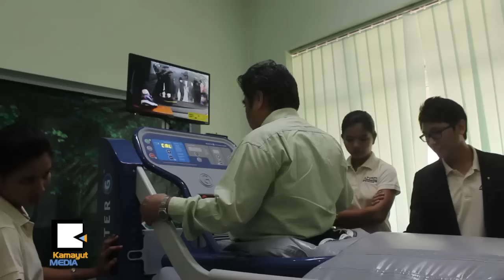ကမၻာ့ဆြဲအားကိုေလ်ာ့ခ်ၿပီး သံုးႏိုင္မယ့္ ေလ့က်င့္ခန္းစက္ Alter G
ျမန္မာျပည္ကို ပထမဆံုးတင္သြင္းလာတဲ့ အေမရိကန္ႏိုင္ငံထုတ္ ခႏၶာကိုယ္အေလးခ်ိန္ သက္ေရာက္မႈ ေလွ်ာ့ခ်ေပးတဲ့ ျပန္လည္ သန္စြမ္းေရး ေလ့က်င့္ခန္းစက္ Alter G – AntiGravity Treadmill မိတ္ဆက္ပြဲကို ဒီဇင္ဘာ ၁၂ ရက္ေန႔က ရန္ကုန္ၿမိဳ႕ ဝိတိုရိယေဆး႐ံုမွာ က်င္းပခဲ့ပါတယ္။